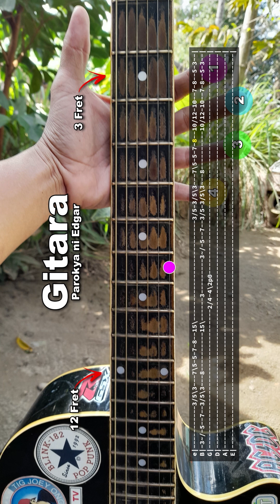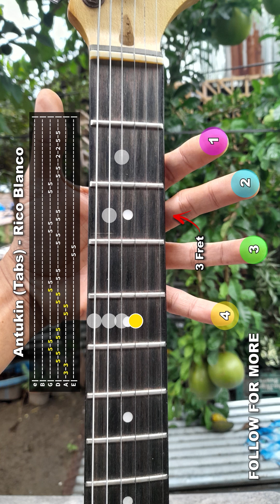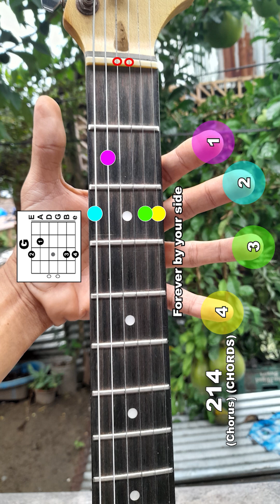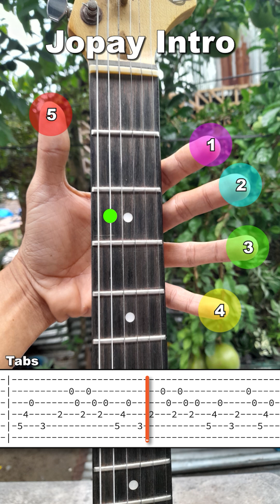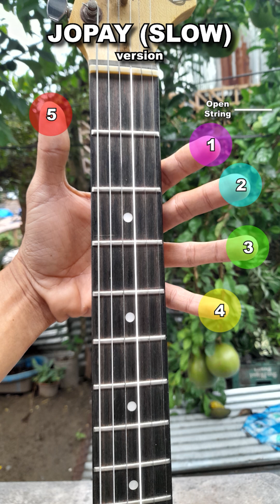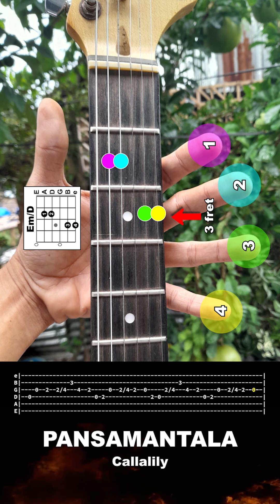TABS CHORD | OPM compilation Part2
0:00-GITARA INTRO
0:29-GITARA SOLO
0:53-ANTUKIN
1:17-214 BASS
1:40-214 VERSE CHORDS
2:21-214 CHORUS CHORDS
2:57-JOPAY INTRO TABS
3:20-MAGASIN SOLO
3:40-SANA CHORDS
4:12-JOPAY (SLOW)
4:48-PANSAMANTALA